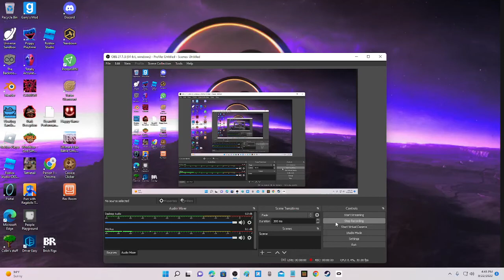press the link in dec